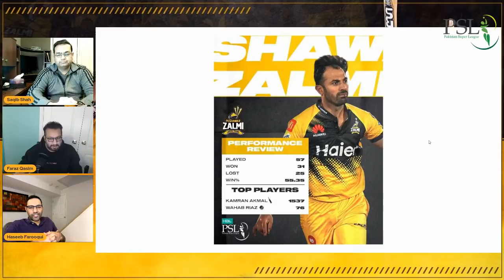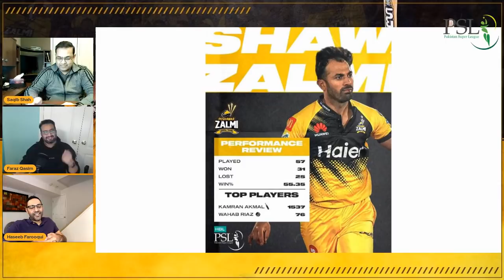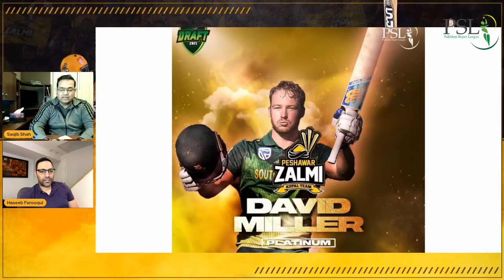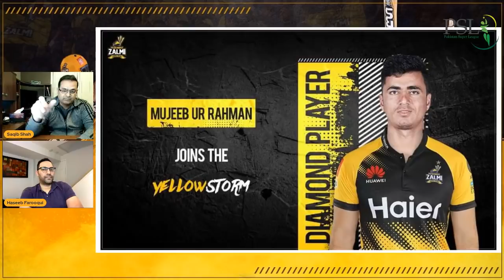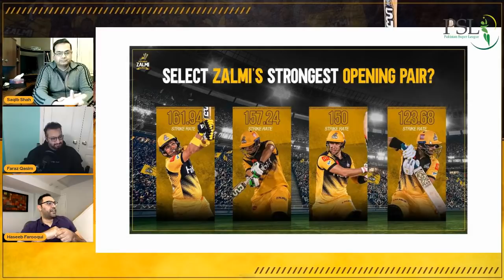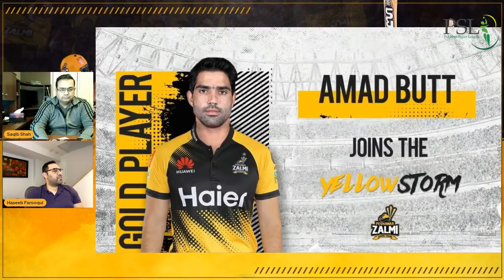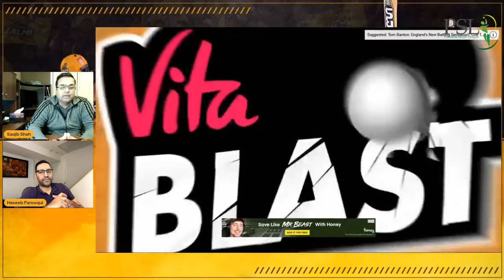PSL 2021 Peshawar Zalmi Team Detailed Squad Analysis - PSL 6 Peshawar Zalmi Squad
We (Relukattay) are cricket freaks and absolutely mad about PSL. As new PSL 2021 season 6 is around the corner so we thought to share our views on HBLPSL with all fellow PSL freaks so here we are with our new show on Peshawar Zalmi PSL 2021 Squad detailed analysis. We discussed

This episode covers detailed analysis on Peshawar Zalmi team roster after HBLPSL draft for PSL 2021 Season 6 Trades and Retention. We discussed every player of every category, Zalmi strengths and weaknesses and gave an initial rating.

Watch our video on Peshawar Zalmi draft analysis